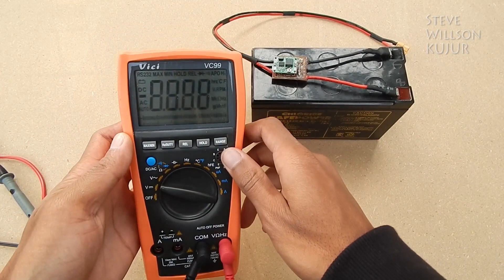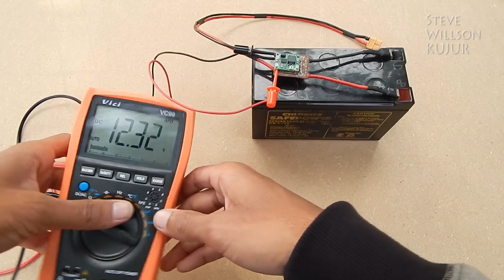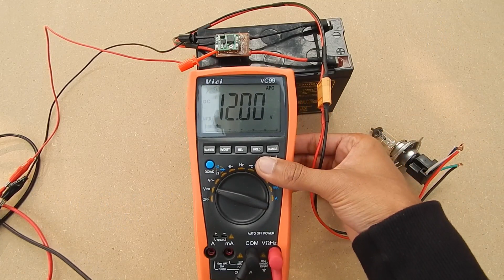12V Battery over-discharge protection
Hi YouTube

Today i'm going to show you A 12V Battery over-discharge protection Kit

Tags#
How to Make a Battery Protection Circuit (over-discharge protection)
How to Make a 12V Battery Protection Circuit (over-discharge protection)

12V Battery Protection Circuit (over-discharge protection)

over-discharge protection
Battery low alarm
12V low battery Alarm
12V Lead Acid Battery Low Voltage Alarm Circuit
12V Lead Acid Battery Overdischarge Cutoff Circuit
Low voltage Cutoff circuit
Cut-Off Circuit For 12V Lead Acid Battery Charging
12V battery
12V battery Charger
12V 10Amps Protection
12V Battery over-discharge protection